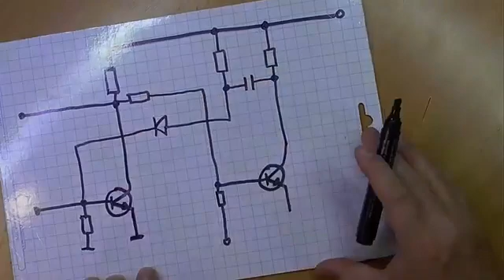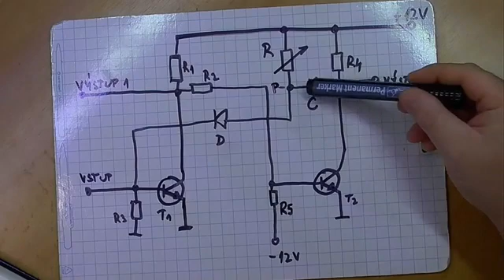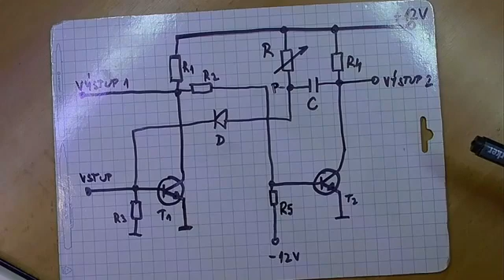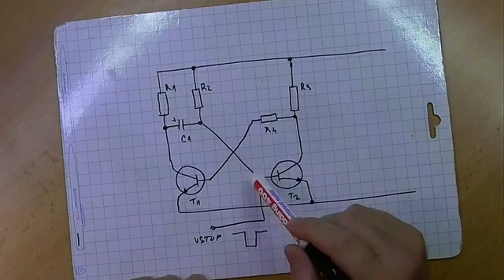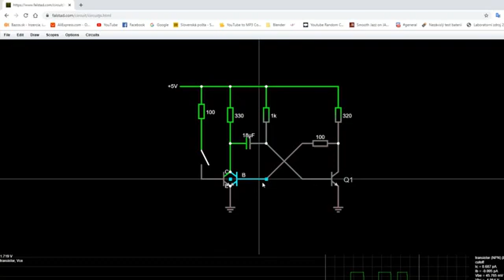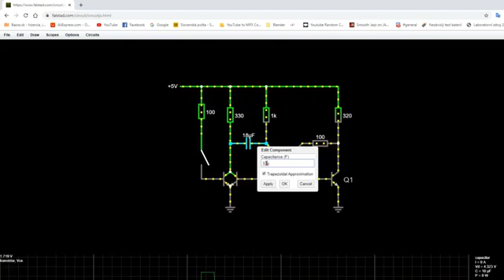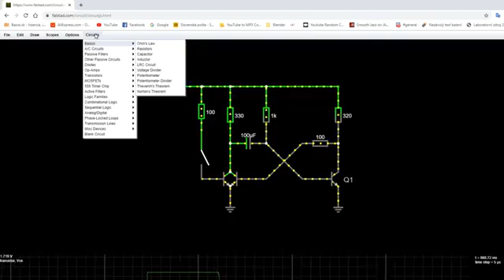Monostabilný Klopný Obvod MKO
Reupload videa so zníženou kvalitou obrazu